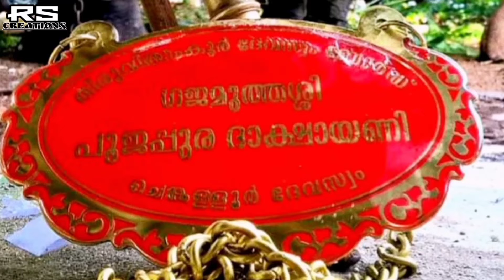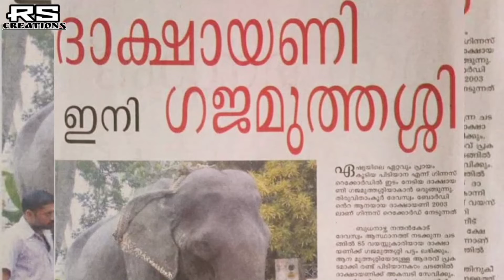പൂജപ്പുരയുടെ സ്വന്തം ദാക്ഷായണിയമ്മ|കോന്നി കഥകൾ - Episode 16💕|Chenkallur Dhakshayani|RS CREATIONS❤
Chenkallur Dhakshayani
malayalam elephants stories💓
RS Creations Anakkemam💥